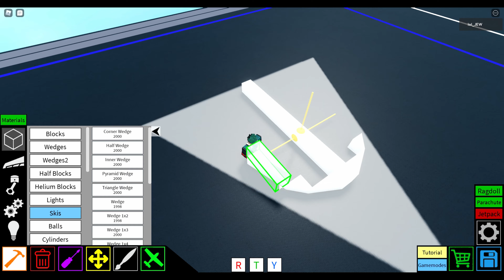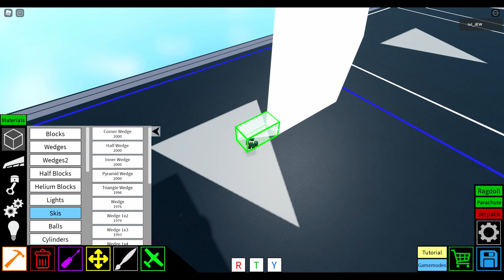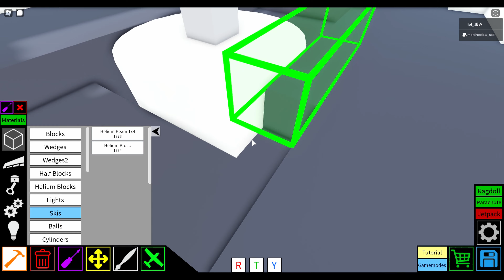Plane crazy-Basic jaeger tutorial mark2